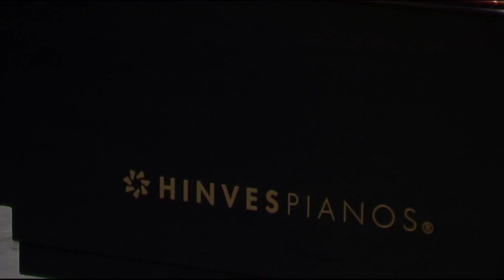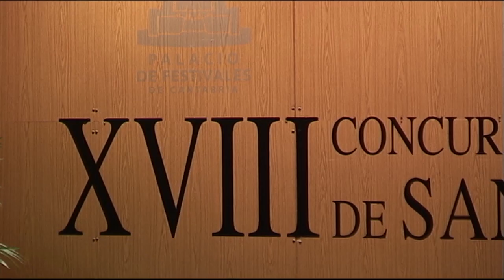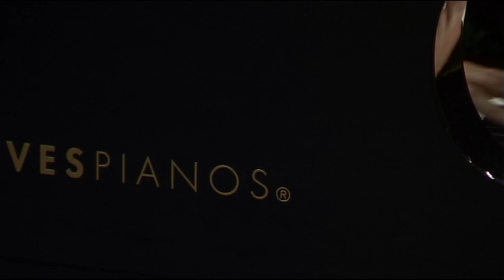Somang Jeagal - First Stage - Haydn, Liszt and Scriabin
XVIII Paloma O'Shea Santander International Piano Competition: First Stage
Somang Jeagal, piano

Venue: Palacio de Festivales de Cantabria, Pereda hall
Santander, Spain

Repertoire:
Franz J. Haydn: Sonata no. 45 in E flat major H XVI: 52
     I. Allegro (00:00)
     II. Adagio (06:45)
     III. Finale. Presto (11:52)
Ferenc Liszt: Années de pèlerinage, prémière année, Suisse S 160
     5. Orage (16:53)
     6. Vallée d'Obermann (21:51)
Alexander Scriabin: Sonata no. 5 op. 53 'Poème de l'Extase' (36:47)